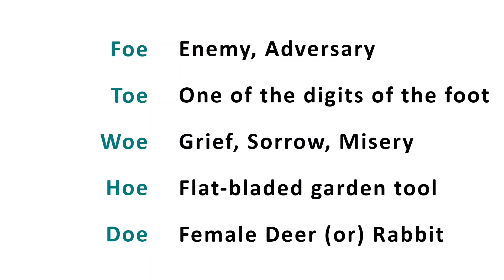English vocabulary for Beginners || 5 words ending with "Oe" || Vocab + Audio 🔉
English vocabulary for beginners by wordbook

*For more:*